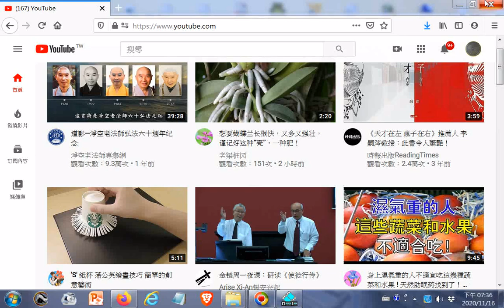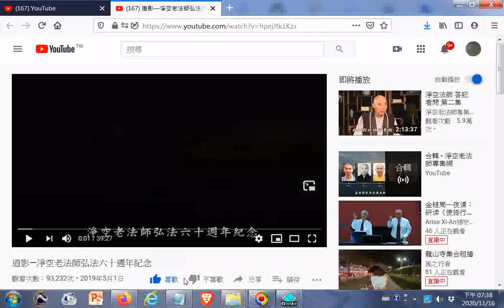道影—淨空老法師弘法六十週年紀念20190501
閩南語讀經影片合輯